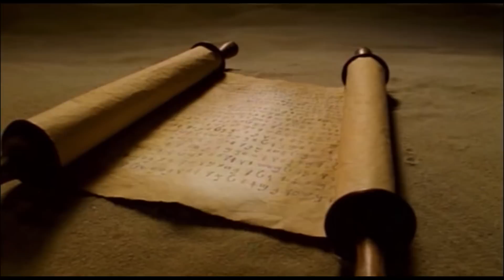E Bye Bye - As You Like ( Official Video )